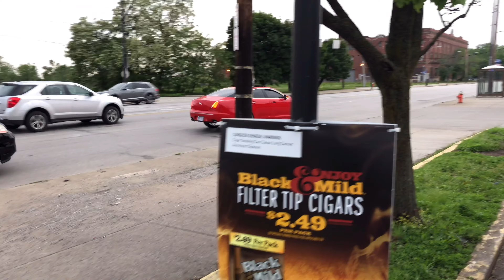Rick’s Jaguar XJ AON 24’s, 26’s, & 28’s and More!